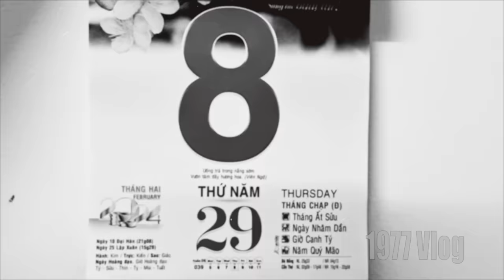1977 VLOG - CÁCH VỢ CHỒNG CHỊ DẬU DỌN NHÀ ĐÓN TẾT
1977 VLOG - CÁCH VỢ CHỒNG CHỊ DẬU DỌN NHÀ ĐÓN TẾT